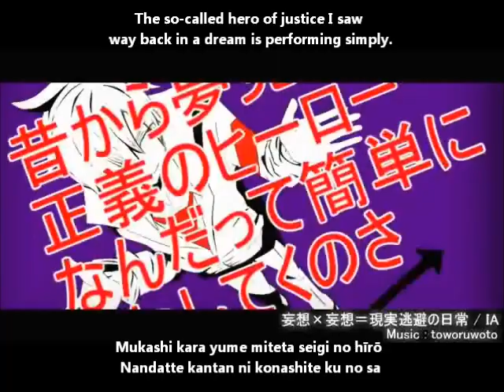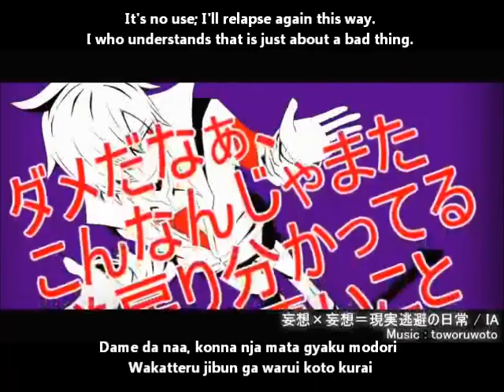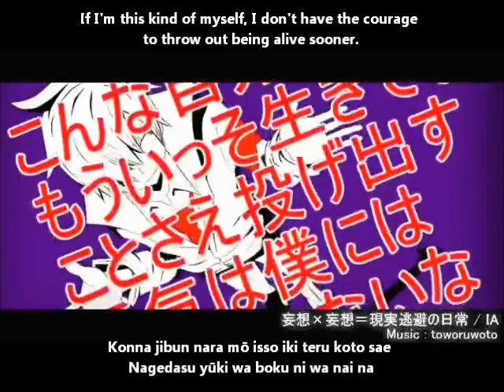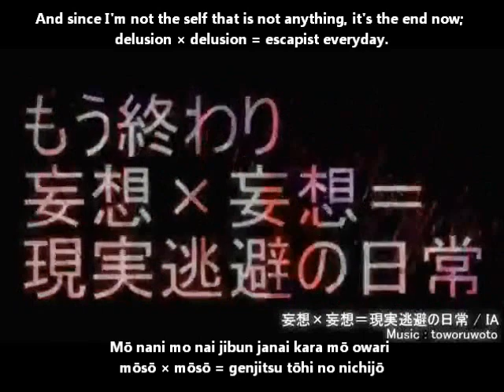【IA】妄想×妄想＝現実逃避の日常 English and romaji subs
Losing sight of both dreams and hopes in every day that continues, what the heck do I want to do?

Woo fast paced IA song! This is toworuwoto's first work apparently, I'm looking forward to more! :)

Title: IA 『妄想×妄想＝現実逃避の日常』オリジナル曲 Delusion × Delusion = Escapist Everyday/Mōsō × mōsō=genjitsu tōhi no nichijō
Composer: toworuwoto